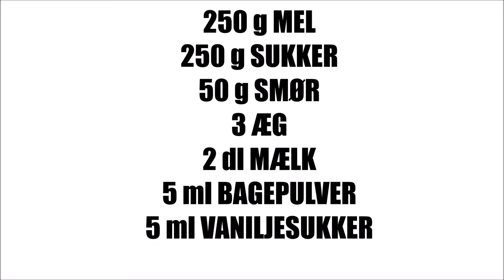Klassisk Drømmekage | Episode 4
SÅ ER DER NY OG LÆKKER OPSKRIFT PÅ EN LÆKKER, NEM OG KLASSISK DRØMMEKAGE.

DET SKAL DU BRUGE:
250 g MEL
250 g SUKKER
50 g SMØR
3 ÆG
2 dl MÆLK
5 ml BAGEPULVER
5 ml VANILJLE SUKKER

TOPPING:
125 g SMØR
½ dl MÆLK
200 g BRUN FARIN
100 g KOKOSMEL

GOD FORNØJELSE OG VELBEKOMME
DU ER VELKOMMEN TIL AT LIKE, DELE OG KOMMENTERE DENNE VIDEO